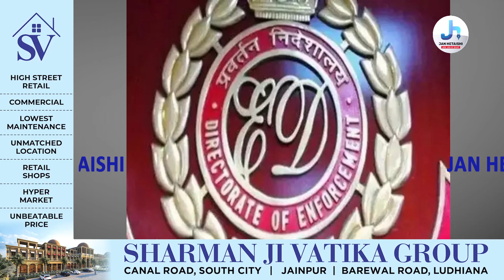ਹੀਰੋ ਮੋਟੋਕਾਰਪ ਦੇ ਚੇਅਰਮੈਨ ਪਵਨ ਮੁੰਜਾਲ ਦੀਆਂ ਵਧੀਆਂ ਮੁਸ਼ਕਲਾਂ , ED ਨੇ 24.95 ਕਰੋੜ ਦੀ ਜਾਇਦਾਦ ਜ਼ਬਤ ਕੀਤੀ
ਹੀਰੋ ਮੋਟੋਕਾਰਪ ਦੇ ਚੇਅਰਮੈਨ ਪਵਨ ਮੁੰਜਾਲ ਦੀਆਂ ਵਧੀਆਂ ਮੁਸ਼ਕਲਾਂ , ED ਨੇ ਪਵਨ ਮੁੰਜਾਲ ਦੀ 24.95 ਕਰੋੜ ਦੀ ਜਾਇਦਾਦ ਜ਼ਬਤ ਕੀਤੀ